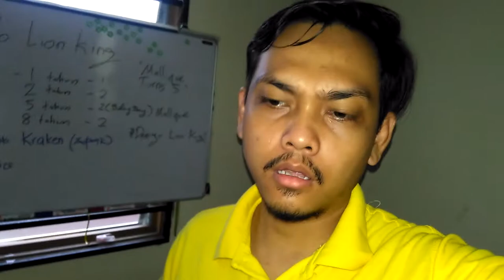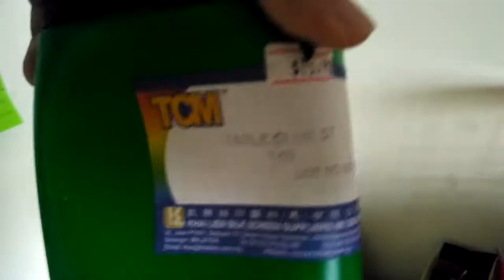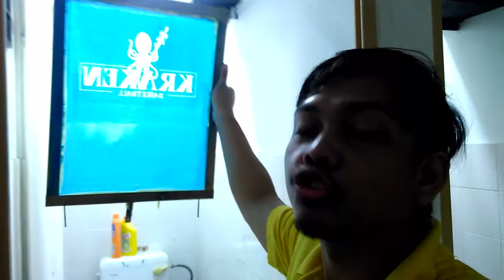Episod #154- Kraken Tee Pt. 2